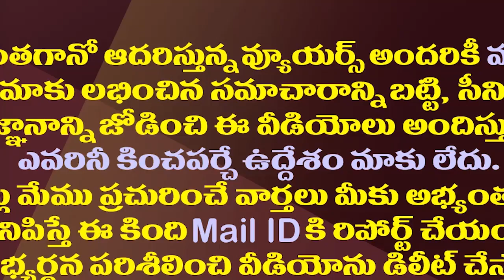పాతవాళ్ళు అలా..కొత్తవాళ్లు ఇలా..టీడీపీలో వింత సమస్య| Chandrababu Is Now Facing Another New Problem